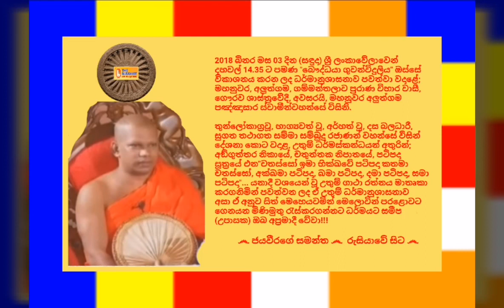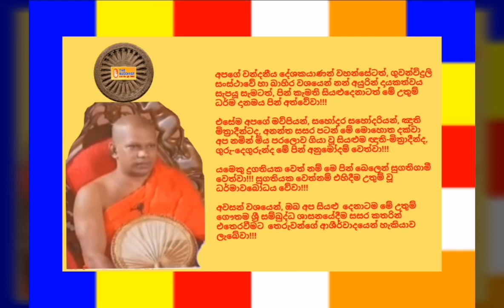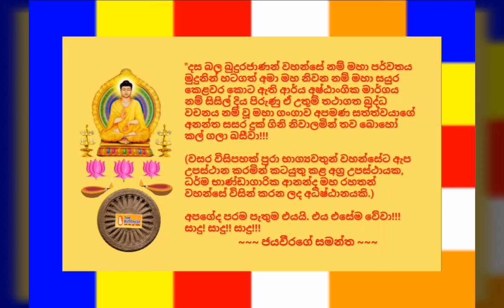Ven.Mahanuwara Aluthgama Pannasara Thero 2018.09.03 - 14.35 මහනුවර අලුත්ගම පඤ්ඤාසාර ස්වාමීන්වහන්සේ.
2018 බිනර මස 03 දින (සඳුදා) ශ්‍රී ලංකාවේලාවෙන් දහවල් 14.35 ට පමණ "බෞද්ධයා ගුවන්විදුලිය" ඔස්සේ විකාශනය කරන ලද ධර්මානුශාසනාව පවත්වා වදාළේ; මහනුවර, අලුත්ගම, ගම්මන්තලාව පුරාණ විහාර වාසී, ගෞරව ශාස්ත්‍රවේදී, අවසරයි, මහනුවර අලුත්ගම පඤ්ඤාසාර ස්වාමීන්වහන්සේ විසිනි.

තුන්ලෝකාග්‍රවූ, භාග්‍යවත් වූ, අර්හත් වූ, දස බලධාරී, සුගත තථාගත සම්මා සම්බුදු රජාණන් වහන්සේ විසින් දේශනා කොට වදාළ, උතුම් ධර්මස්කන්ධයන් අතුරින්; අඞ්‌ගුත්‌තර නිකායේ, චතුත්තක නිපාතයේ, පටිපදා සූත්‍රයේ එන
"චතස්සෝ ඉමා භික්ඛවේ පටිපදා කතමා චතස්සෝ, අක්ඛමා පටිපදා, ඛමා පටිපදා, දමා පටිපදා, සමා පටිපදා"... යනාදී වශයෙන් වූ උතුම් ගාථා රත්නය මාතෘකා කරගනිමින් පවත්වන ලද ඒ උතුම් ධර්මානුශාසනාව අසා ඒ අනුව සිත් මෙහෙයවමින් මෙලොවින් පරළොවට ගෙනයන මිණිමුතු රැස්කරගන්නට ධර්මයට සමීප (උපාසක) ඔබ අප්‍රමාදී වේවා!!!